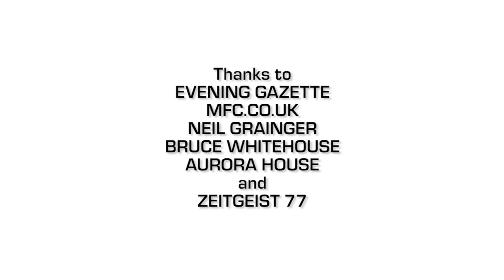RedArmyTV Season 3 Episode 14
2 away wins on the belt - oh how it helps the mood. Boro legend Terry "Chicken Run' Cochrane graces the Red Settee. Chris Joseph is with him as Dave Roberts asks the questions. Plus... inside footage of what goes on on the RedArmy bus to away games. Recorded on 1 November 2017.